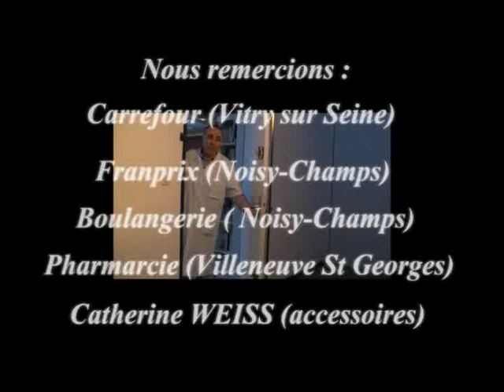Mon Ange - Vincent Foucher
comédiens: Marie Cécile Guéguen, Péroline Fortin, Anne Marie Foucher, Didier Mauberty, Mélodie Bujold,Michel Drillien, Cécile Rebuffet, Jean Paul Ronca, Jean Baptiste Rebuffet
technique: Isabelle Gauthier et Loredana Ronca (prods), Vincent Foucher (réal), Fred Vincent (cadre), Romain Del Duca (son), Loïc Celton (lumière/montage), Katar le Barbare (scripte/photo de plateau), Daniel Kiefert (musique)
merci à Carrefour, Franprix, la boulangerie de Noisy Champs, la pharmacie de Villeneuve St Georges, Catherine Weiss
et bien sûr No Concept films et la compagnie Masquarades !!